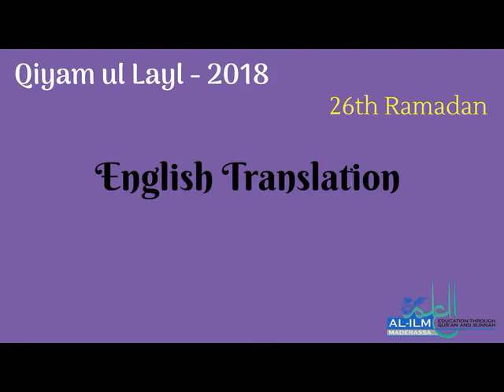English Translation - Qiyam ul Layl 26th Ramadan